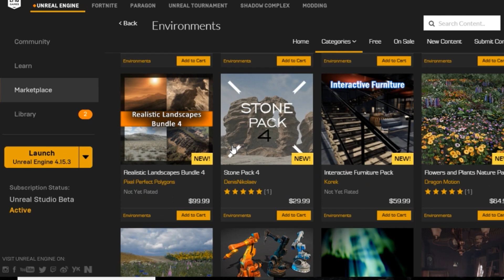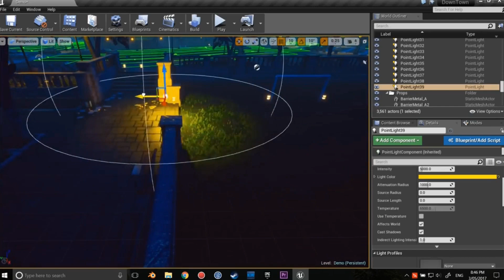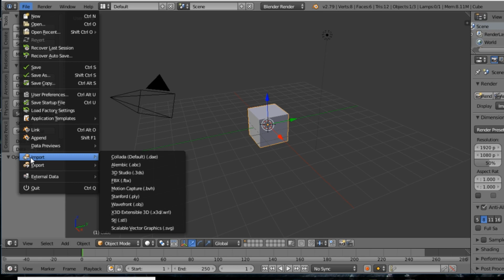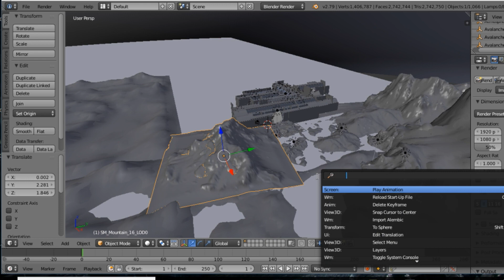How to Export UNREAL Environments to Maya & Blender- [Animator’s Resource]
Hey guys! Here is a quick tutorial on how to export Unreal environments to Maya and Blender. Making animated videos from scratch can be tough, so Animator's Resource is a great way to get a head start on making videos!

WHO AM I:
What’s up animators, my name is Cliff, I am a 3D animator and this is Round Table Animation
We also post our own cinematic animations on this channel and if you are interested in creating your own animations like this, we offer tools, tricks, tips and resources to get you started.